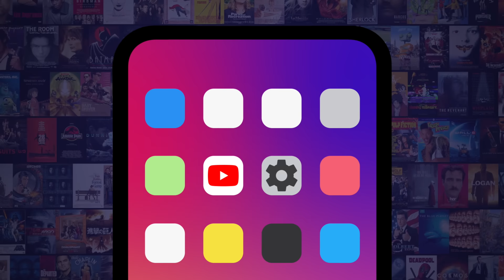Top 10 Most Famous Speeches In History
Sometimes, history turns on the words of great people. For this list, we’ll be looking at pivotal speeches by famous orators. Our countdown includes famous speeches by Nelson Mandela, JFK, Mahatma Gandhi, and more! Did we leave any of your favorite speeches off our list? Speak out in the comments below.